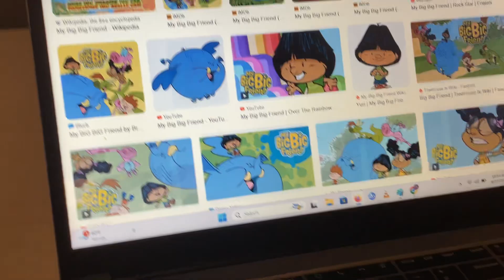Star Wars Weequay Skiff Master Death From Alma’s Way And Nina’s World Stuck in The Mud in Reversed